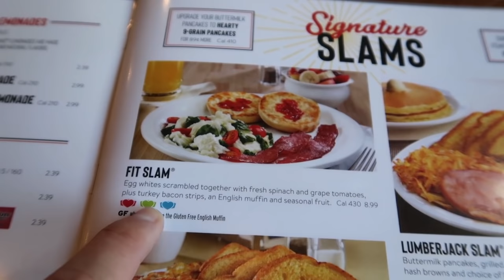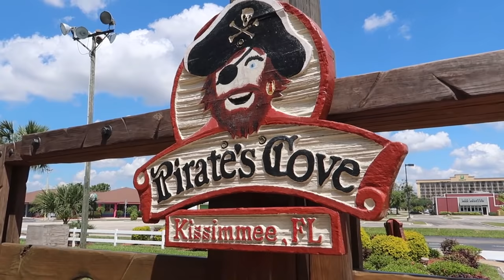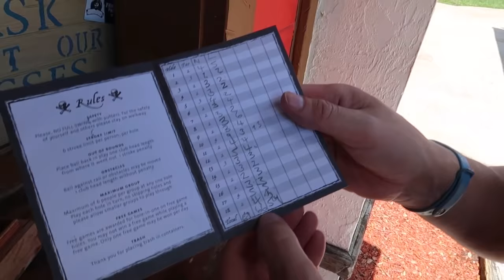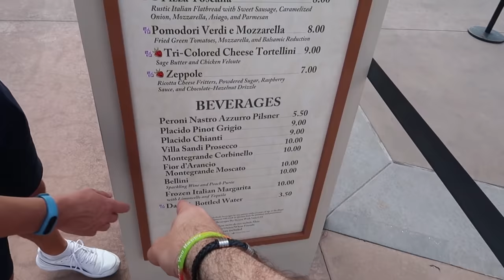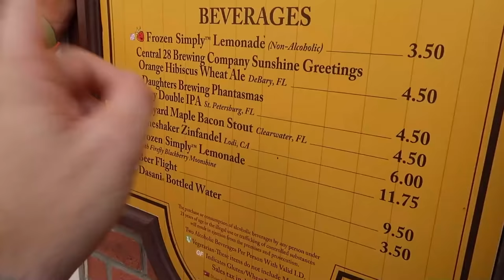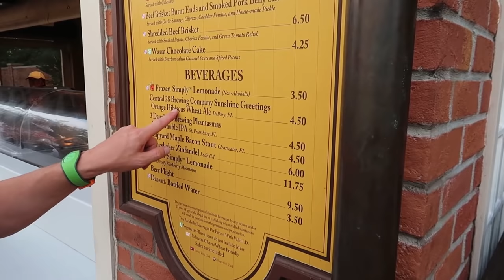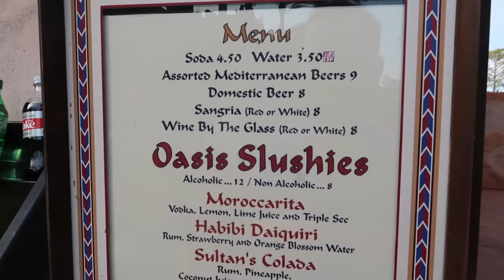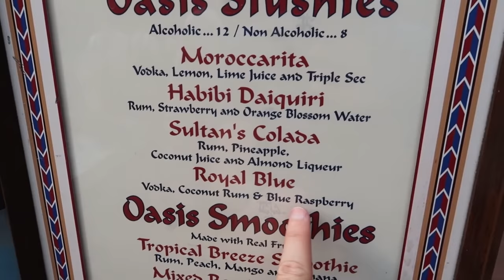Drink Around The World Challenge at EPCOT | Florida Disney World Vlog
We attempt the drink around the world challenge at epcot

ABOUT US

LICENSES